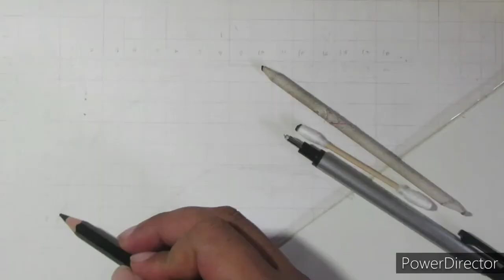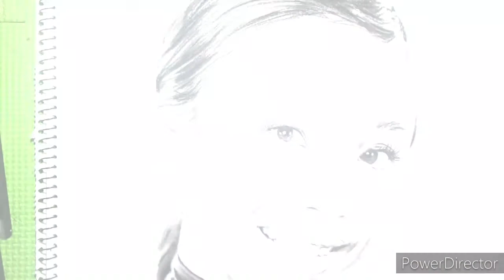Drawing Maymay Entrata (charcoal portrait) (requested)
charcoal medium and soft on paper
song title : She's Killing me by Rocket to the Moon